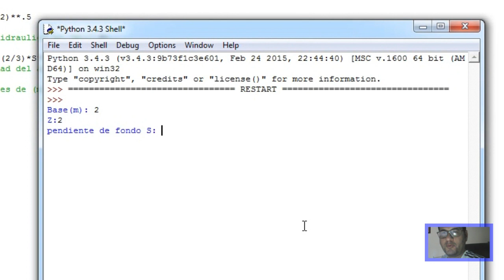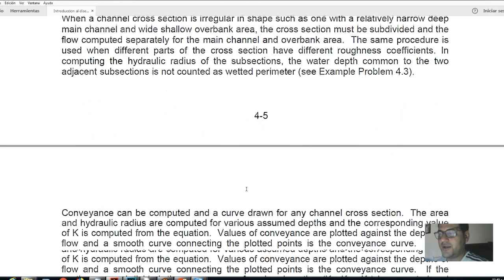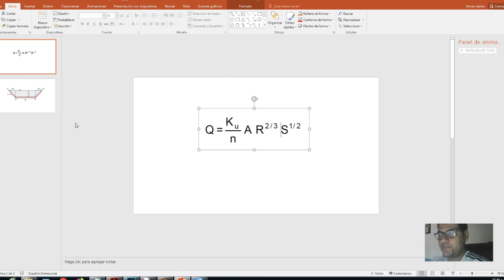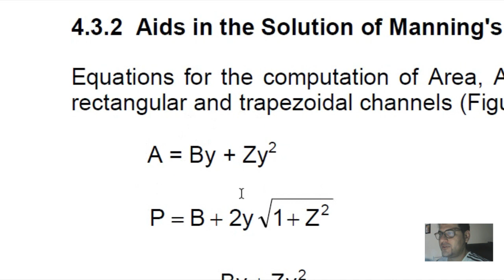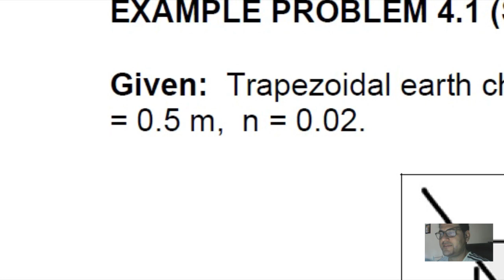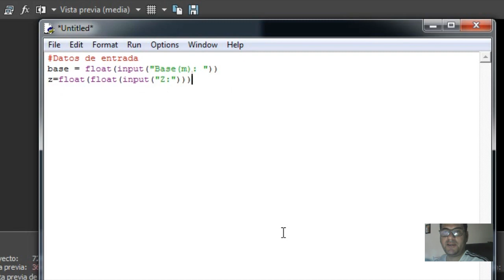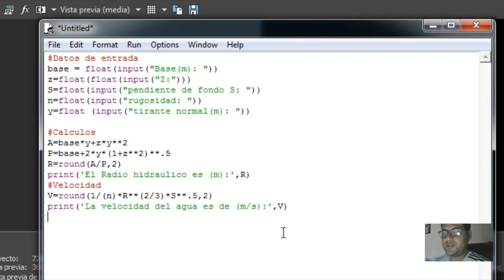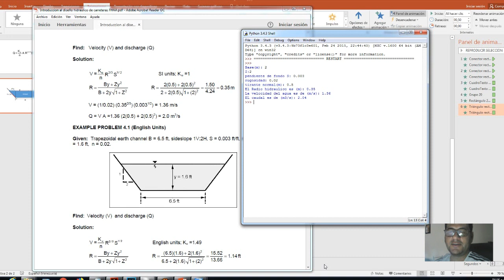Diseño de Canales en PYTHON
Este video muestra como hacer un script en Python
para calcular el caudal enun canal trapezoidal.

AQUI PUEDES descargar libro introduccion diseño hidraulico de vias